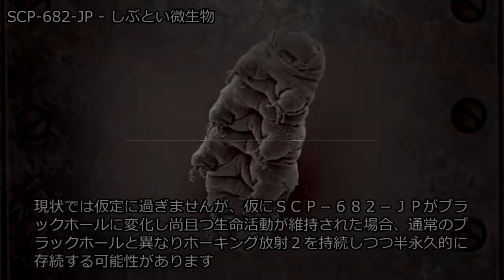SCP-682-JP - しぶとい微生物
アイテム番号: SCP-682-JP
オブジェクトクラス: Keter
author:haruharu